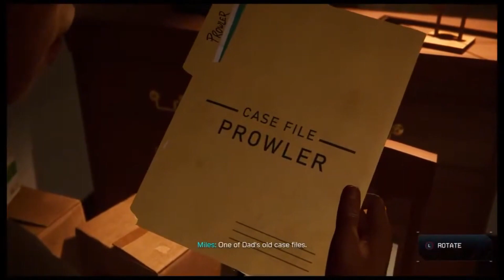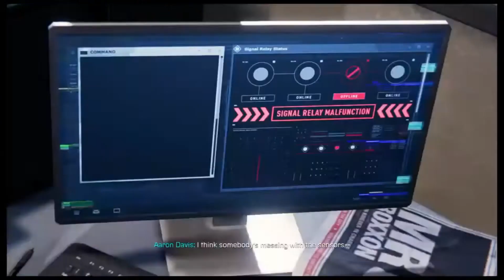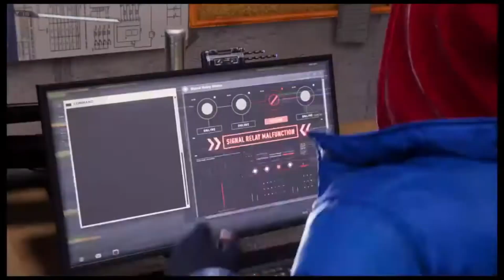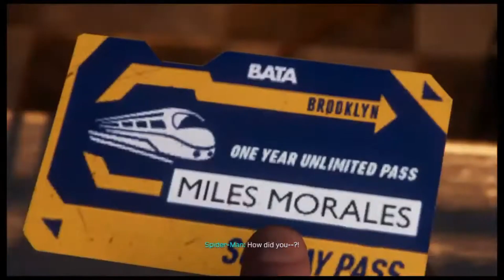UNCLE AARON KNEW??!!!! | Spider-man Miles Morales Part 3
Phin Mason is ❤️

Sorry for the low quality i hope you guys still enjoyed it!